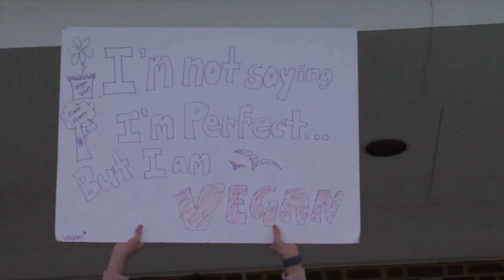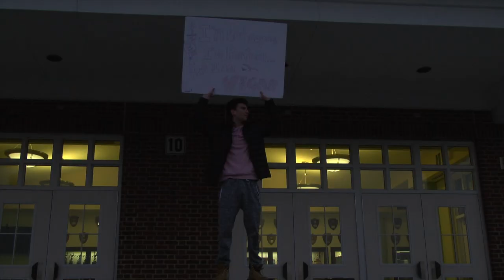Getting To Know AMW: Ryan The Vegan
Created/Edited By:
Sydney Muench
Ryan Grossbard
Morgan Levy
Carly Weiss
Abby Stephenson

Starring:
Ryan Grossbard